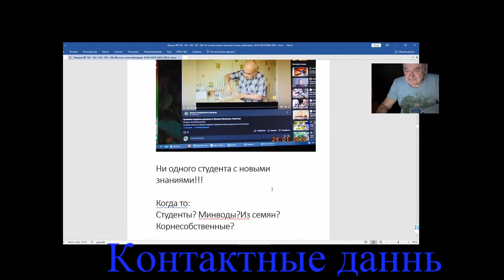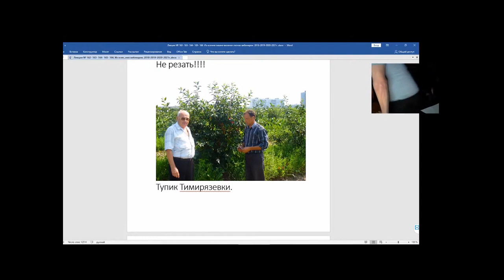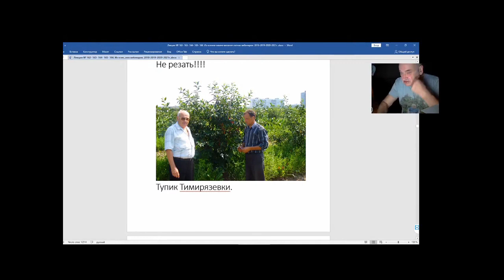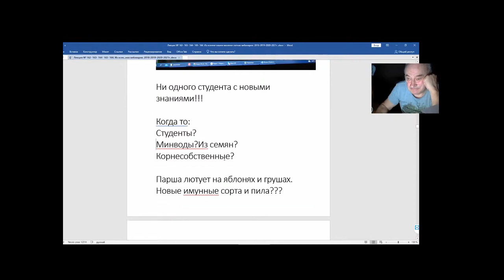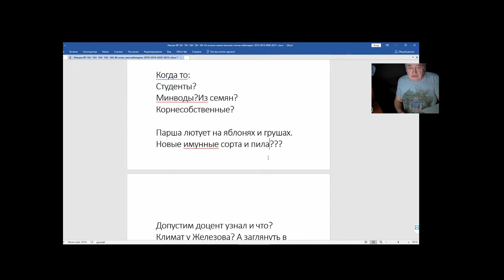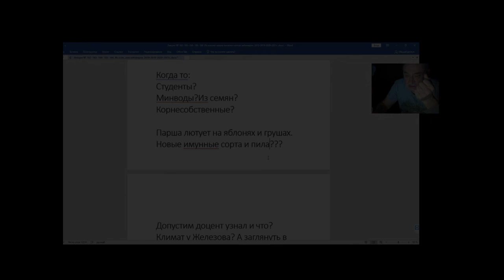Железов В Вебинар 167 Несколько серьёзнейших писем часть 3